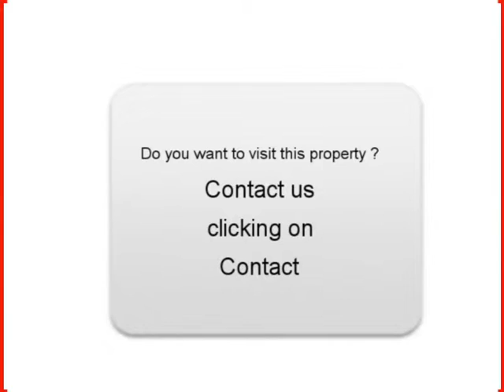Sale one CITROEN DS4 Bas en Basset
For sale at  Bas en Basset  Used car CITROEN DS4 of 27000 Km.
used motors Autoenvideo : Sale one CITROEN DS4  Bas en Basset  Haute-Loire